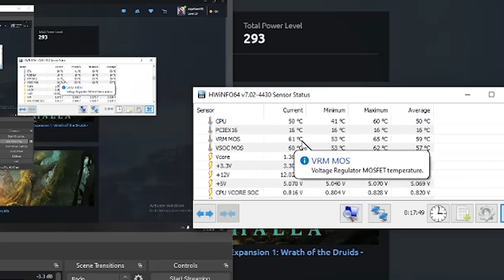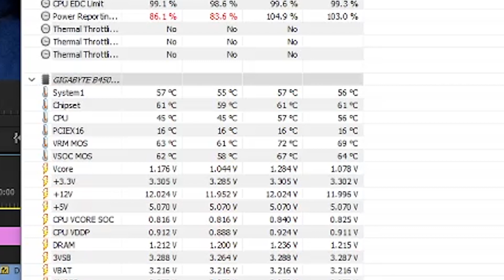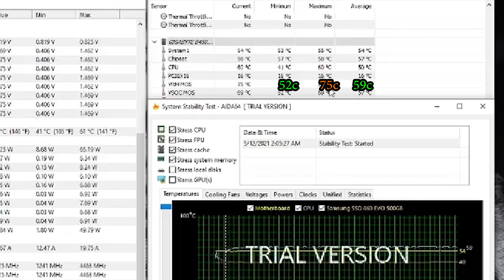Can Ryzen 7 work on Aorus B450i Pro Wifi? Let's do full VRM Temperature Review!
You'll see the Build session, the review session, and the recommendation on this video.

SPECS:
Ryzen 7 2700
B450i Aorus Pro Wifi
Red Devil Rx5700xt
Corsair Vengeance 16GB 3200mhz
Samsung 870Evo 500gb ssd
WDC Green 120gb ssd
WDC Blue 7200rpm 1tb hdd
MSI Mag 750w 80+ Gold
AITC Kingsman MATX Case
Deepcool Gamaxx GTE V2 white
Deepcool Rf120 Kit
Deepcool RGB 350 Strip

Music in this video
Song - Shootin Stars
Artist - Aero Chord, DDARK
Licensed to YouTube by - AEI (on behalf of NCS); Featherstone Music (publishing), UMPI, and 6 Music Rights Societies